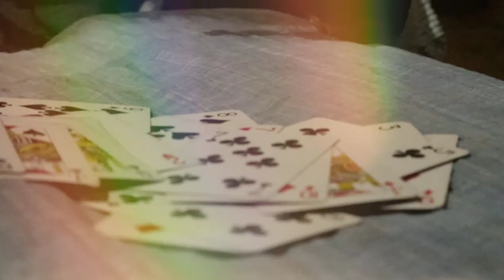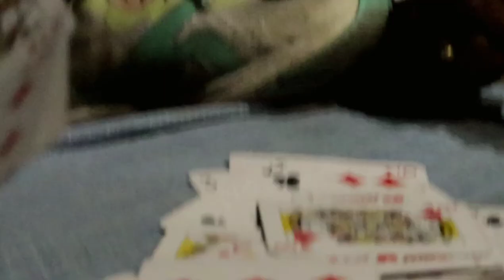Gangland Banya | Cover Video | Sukh Sanghera | Mankirt Aulakh | 8 raflaan | New Punjabi Song | 2021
Gangland | Cover Video Song | Mankirat Aulakh | 8 raflaan | New Punjabi Song | 2021

starring_
SAMAR RAZA
TAMIR KHAN
JAHEER KHAN
AALIM KHAN
JITENDER SINGH
ROHITASH KUMAR

This song credit_
original song

Artist_Subscribe to Syco TM for more music daily !

Credits:
Song - Gangland
Artist - Mankirt Aulakh Feat Deep Kahlon
Lyrics - Deep Kahlon
This Lyric Video By: Syco TM

Tadi do ae te dowein bade att de aa,
Phonche High Court tak raule khap de aa,
Eet taan shareekan ch si nitt chaldi,
Hun asle UP taun jattan chak laye aa,

Hun jail ch hi hou ni didaar yaar da..

Ho pind peya sara gangland baneya,
Tu aakhdi ae jatta shehr geda maarja, (x2)

Saari saari raat langh jandi dinde pehra,
Chaah wale time chaldi ae laan ni,
O sher babbraan de waang jattan diya anakhaan,
Langh jande ik duje kolo hikan taan ni,

O sher babbran de waang jattan diya anakhaan,

O mare sapp waang jede aakde ne phirde,
Mare sapp wang jede aakde ne phirde,
O dekhi sab nu chakhauna ni swaad haar da,

Tu aakhdi ae jatta shehr gerha maarja, (x2)

Laage laage kanda vich peya beeba raula,
Pinf akel gadde di nitt di diwali aa,
Raati 12-12 baje tak hundi thaa thaa,
Navi bande khani kal kagazi chadali aa,

Ho raati 12-12 baje tak hundi thaa thaa,

Pata LG de raunda naal peya dhuneya,
Ho pata LG de raunda naal peya dhuneya,
O vekhi kalla kalla janda kiven sinne paad da,

Tu akhdi ae jatta shehr geda marja, (x2)

Album_
Do Gabru

""""""""""""""YouTube channel TMR MP3"""""""""""""